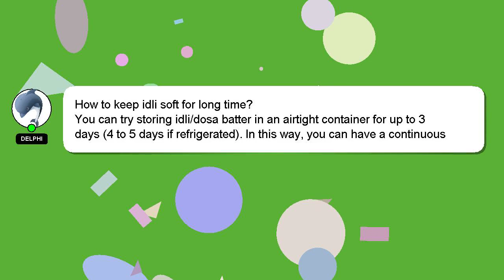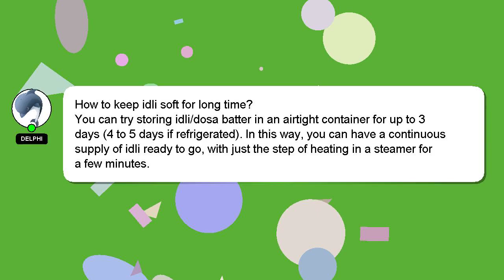How to keep idli soft for long time?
A brief presentation of myself, Nice to meet you, I am Delphi. Let me aid you in resolving any queries you may have. - How to keep idli soft for long time?

I welcome your comments and chats if you have more detailed queries. Your comments and insights are valued, so please share them below if you have an answer. I will express my appreciation for your answer by 'hearting' it.

*2 What we are experimenting :*